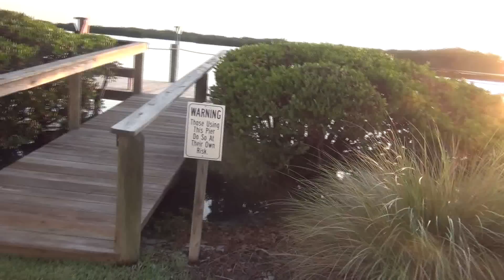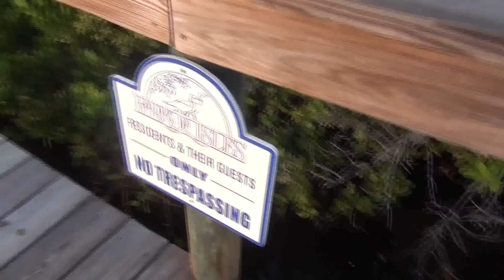АМЕРИКА Жизнь Обеспеченных Американцев WaterFront View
Как избавиться от комплексов и Правильно просыпаться по утрам -